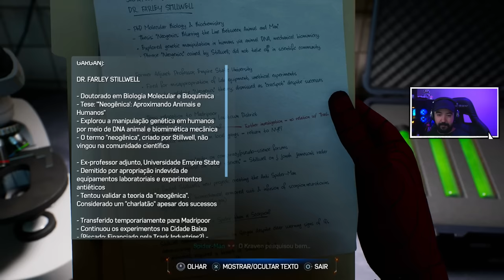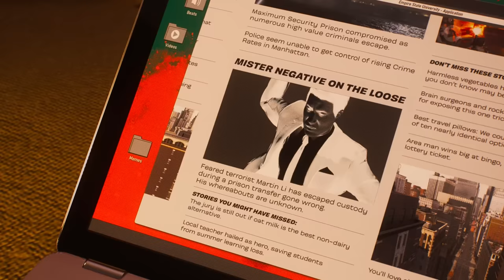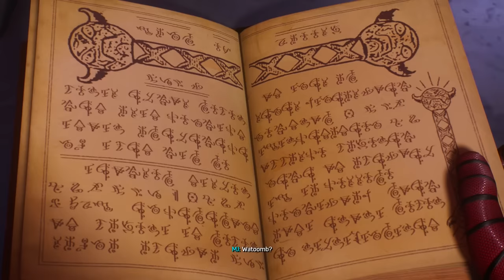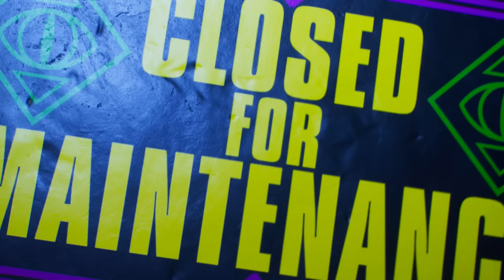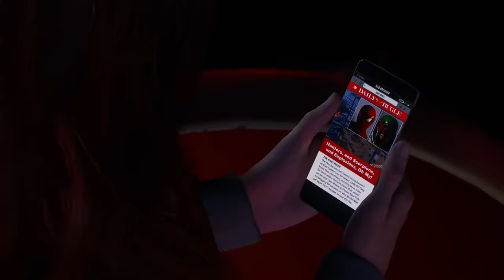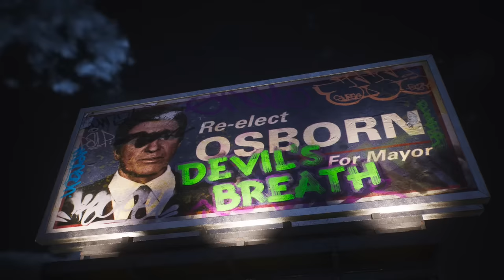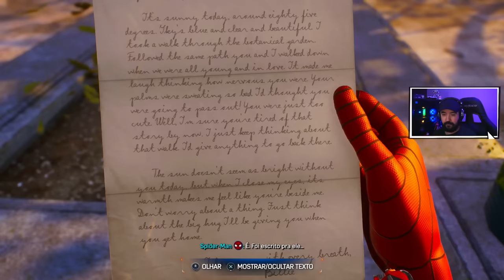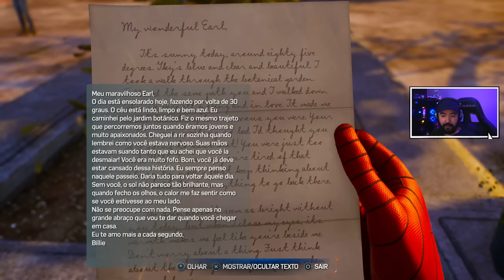Spider Man 2 - #3 - Amigo da Vizinhança [Dublado PT-BR PS5]